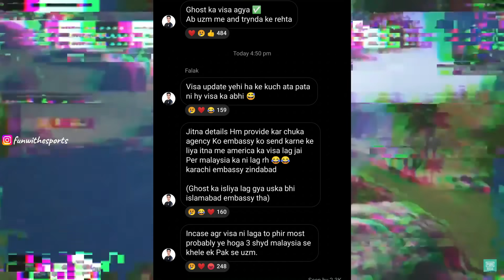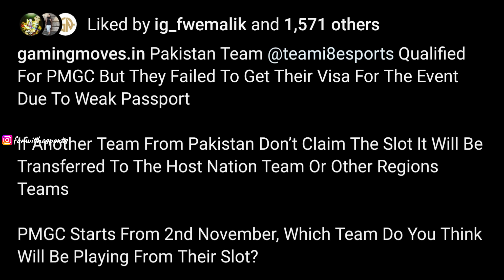AGONxi8 Esports Visa UPDATE? Indian About Pak Passport & Team i8? | PMGC Venue | Payal Gaming more